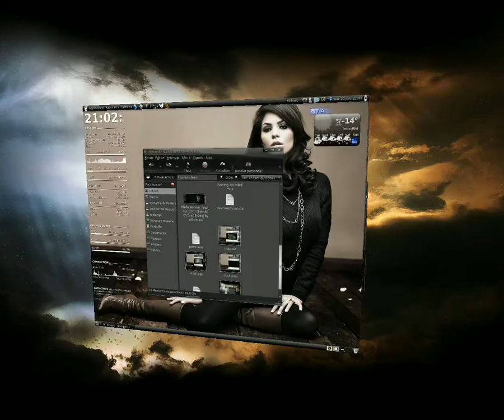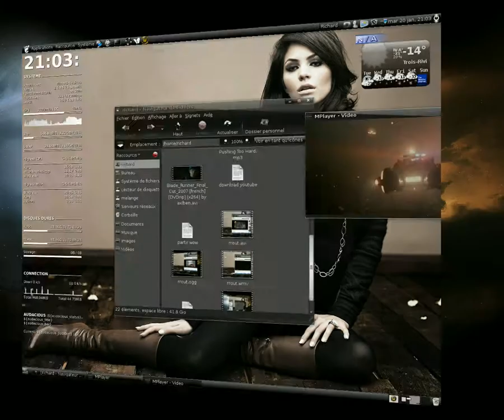test Ubuntu 8.10 + WoW + Compiz + Mplayer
Ubuntu 8.10
Running WoW with Wine
Theme: Slickness Black
Icons: Black and White Gloss
Conky

The movie playing was Blade runner